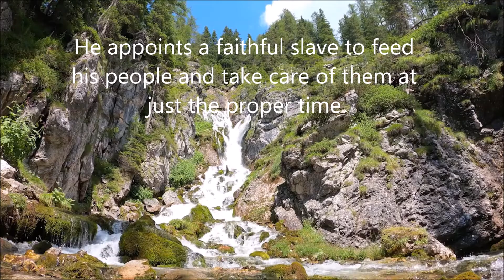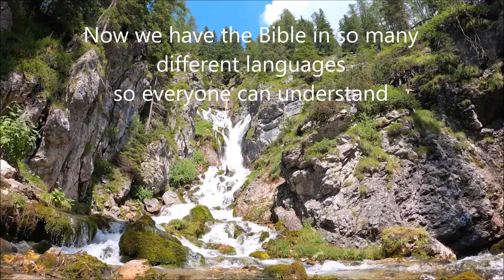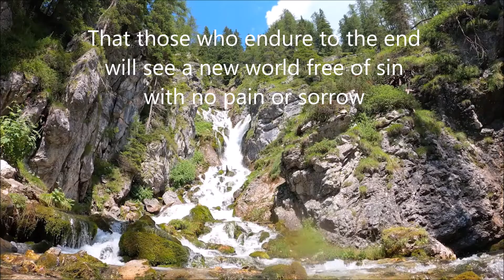You Open Your Hand (Ps 145:16)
Based on one of my favorite scriptures, Psalm 145:16:
"You open your hand
And satisfy the desire of every living thing."
Those of a certain age may recall that this scripture was quoted in Chapter 1, paragraph 2 of the "Truth" book, and since I probably studied that chapter a few hundred times with people, it brings back a lot of good memories.
I decided to give it a slow R&B treatment.